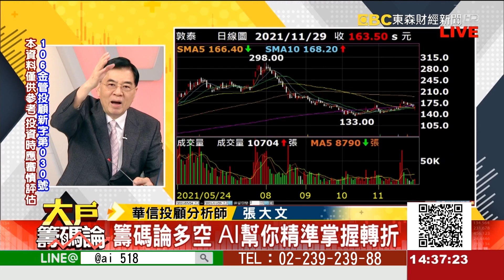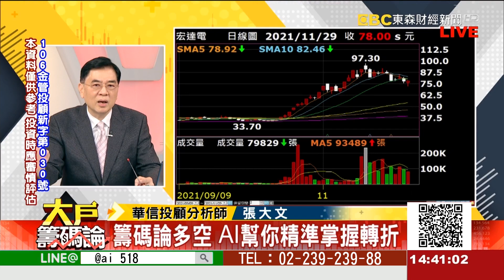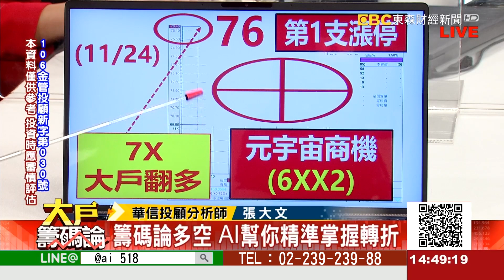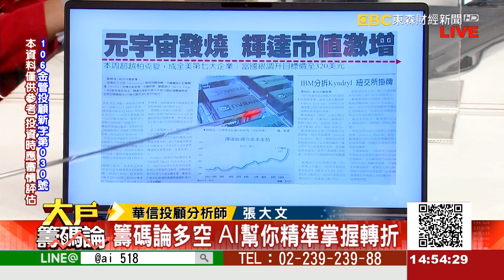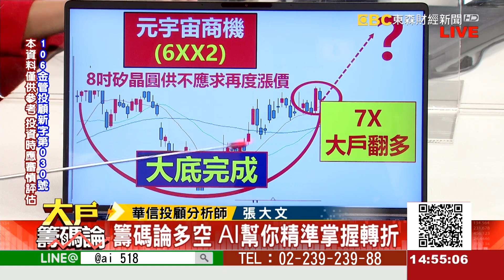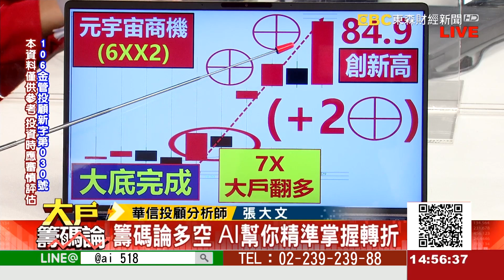《大戶籌碼論》張大文 20211129